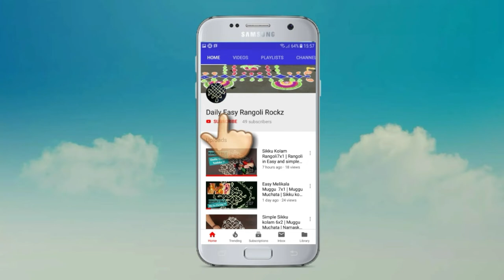SUNNI PINDI FOR GLOWING SKIN | HERBAL BODY UBTAN | అందమైన చర్మం కోసం అద్భుతమైన సున్ని పిండి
Hi Friends,
A wonderful home made sunni pindi/ubtan for beautiful  and glowing skin.